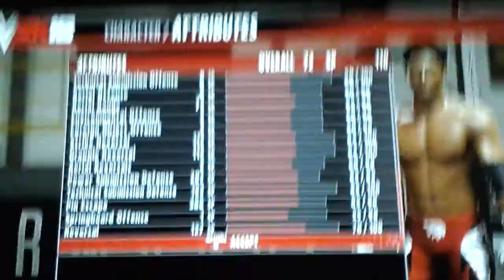WWE2k16 My Career pt21: Rubber match vs Sami Zayn